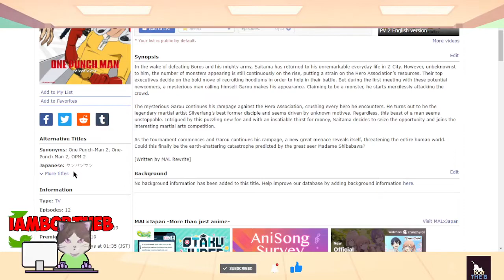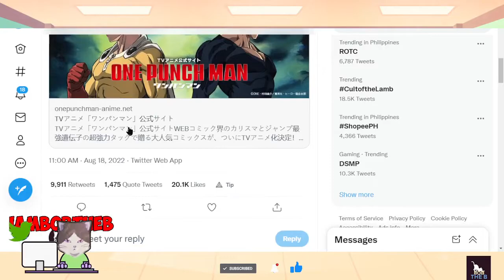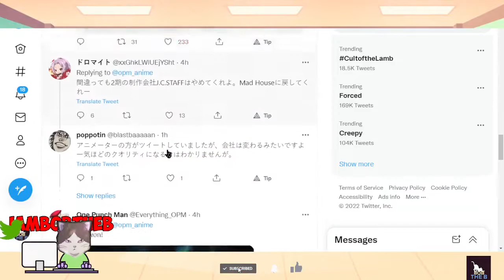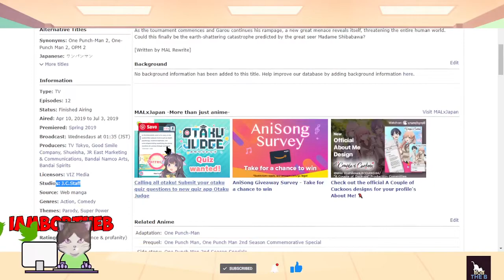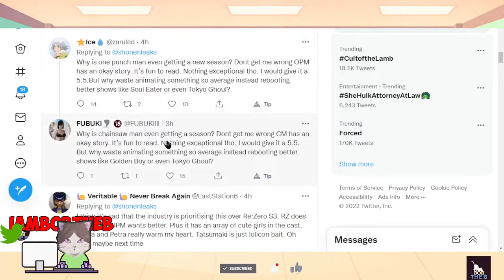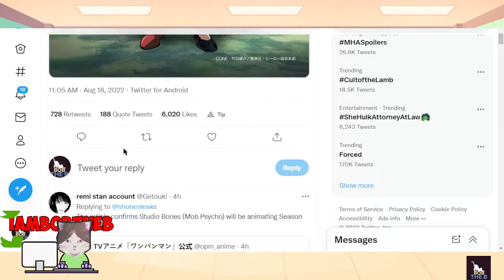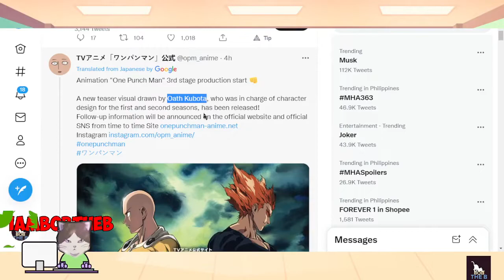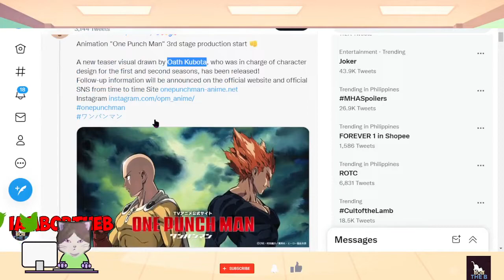One Punch Man Season 3 Announcement!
One Punch Man is created by One and illustrated by Yusuke Murata. This is the One Punch Man Season 3 Announcement!  as reviewed and reacted by Bob and the B. One Punch Man Genres Action, Comedy, and Superhero.

With the "Bob the BAR scale", you can safely determine a movie's or anime's Cool and Badassness prior to viewing it. Always use trusted products and stay away from dry products.

Associated Names
One Punch Man
One-Punch Man: Tek Yumruk
Onepunch Man
Onepunch-Man
OPM
Wanpanman
Ванпанчмен
مرد تک مشتی
वान्-पन्च् म्यान्
ワンパンマン
一拳超人
원펀맨